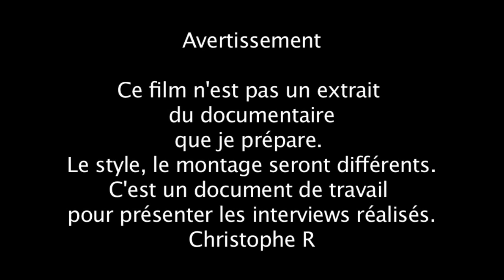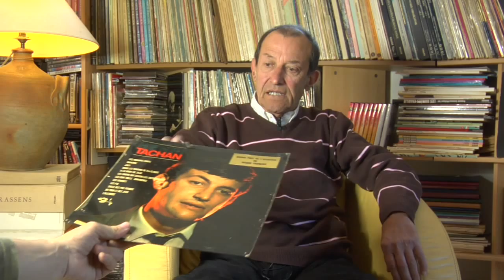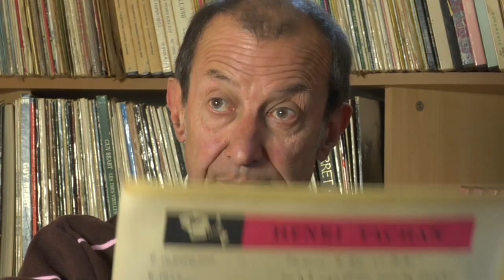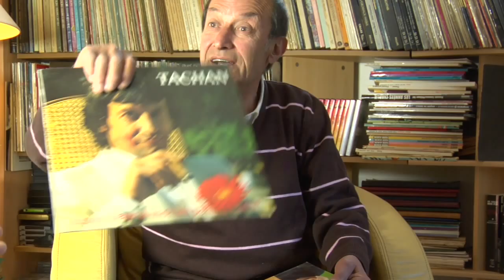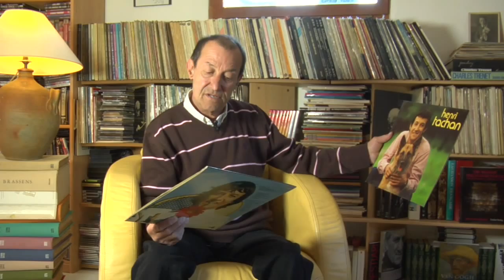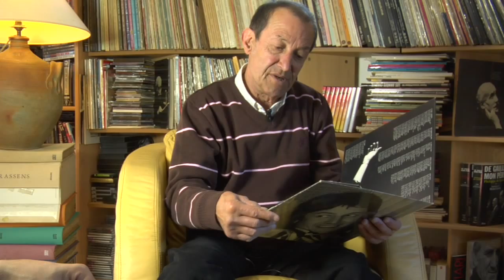Henri Tachan chez lui - 15 mn .mov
Adieu Tachan ! L’épopée de la création de son coffret DVD d’adieux, par Christophe Régnier, son biographe, réalisateur du film "Henri Tachan, le Prix de la révolte".
Ce matin les larmes viennent, j'ai l'impression d'avoir perdu quelqu'un de ma famille après 7 ans de compagnonnage.
Henri est mort le 16 juillet 2023 à 83 ans. Je partage avec vous cet extrait de 20 mn du documentaire que j’ai réalisé sur la vie d’Henri Tachan, pour tous ceux qui l’aiment, qui l’ont aimé ou qui l’aimeront.
Henri Tachan était un homme que j’admirais, un homme que j’aimais, je pense pouvoir dire que nous étions amis. Fan depuis l’adolescence, je l’ai rencontré en 2006, puis j’ai décidé de réaliser et de produire le premier coffret double DVD consacré à l’artiste Henri Tachan. Un coffret contenant le premier et le seul live de sa carrière et aussi le premier et le seul film documentaire consacré à sa vie d’artiste en 40 ans de chanson. Tachan était un rebelle, il était donc en dehors du show-business et la production a été une lutte de longue haleine pour trouver les fonds nécessaires à l’édition de ce coffret en 2014. Il y a eu des moments de doute, de découragement, mais l’amitié d’Henri, le soutien moral d’Armelle sa femme et de ses enfants Clément et Jeanne m’ont aidé à ne jamais baisser les bras.  Grâce à l’intervention du financier Alain Wicker, le coffret est sorti avec un live magnifique, filmé dans un théâtre à l’italienne plein à craquer, le Théâtre Ledoux de Besançon. Le documentaire salué par la profession est une enquête palpitante, tendre, drôle et pudique, avec des archives de l’INA inédites et de nombreux témoignages passionnants. Pour construire ce film, j’ai interviewé, Pierre Perret, Juliette Gréco, Yves Jamait, Alain Souchon, Cabu, François Cavanna, Patrick Poivre d'Arvor, Guy Béart, José Artur, Gérard Jouannest, Fred Hidalgo, Marcel Amont, Jean-Claude Vannier, Antoine-Marie Millet, Danielle Oddera, Armelle, Clément et Jeanne Tachdjian.
J’ai donc réussi ce pari, le coffret a été réalisé, produit, fabriqué physiquement et une palette de plusieurs mètres cubes de DVD est livrée dans ma cour. Nous sommes en 2015. Il faut maintenant les vendre pour que le public connaisse ces films et aussi pour rembourser les investisseurs.
En 2012, lors d’une projection du film live en avant-première, Tachan très ému avait annoncé ses adieux à la scène à Besançon dans une salle de cinéma bondée avec 400 spectateurs. Je  me souviens lui avoir dit : « Ok Henri tu t ‘arrêtes, tu es fatigué, tu as le droit, mais tu n’as pas dit au revoir à ton public, il faut faire une tournée d’adieux et expliquer pourquoi on a fait ce coffret. Expliquer que pour toi, ce coffret est comme une trace que tu laisses dans les mémoires, comme un testament artistique ». Mais Henri étant toujours à rebrousse poil du show-business, il refuse avec force de faire cette dernière tournée : « Je ne chanterai plus, je l’ai dit, je m’y tiens ».
Après des années de lutte pour faire exister ces films réalisés avec courage, amour et passion, je me retrouve avec 2000 coffrets DVD à vendre sans diffuseur et un artiste qui ne veut plus chanter.
A l’époque, pour gagner ma vie, j’étais organisateur de concerts de chanson d’auteur dans l’Est de la France et j’avais souvent travaillé avec le chanteur dijonnais Yves Jamait. Yves tout comme moi, était fan d’Henri Tachan. J’ai eu le plaisir d’organiser leur rencontre au cours d’un dîner et de voir au fil du temps le respect et l’amitié naître entre ses deux grands artistes.
Très vite, j’ai eu une idée originale et totalement inédite. Un spectacle d’adieux en trois parties : en lever de rideau un extrait de 20 minutes de mon documentaire « Henri Tachan, le prix de la révolte », ensuite j’entrais sur scène, en tant que réalisateur pour parler rapidement de mon film et j’allais chercher Henri, en personne afin qu’il dise au revoir à son public et réponde aux questions, assis sur un tabouret en avant-scène pendant un quart d’heure. Pour terminer la soirée, Yves Jamait et deux musiciens chantaient les plus belles chanson de Tachan pendant 1h15. J’ai dû convaincre les deux artistes et à nouveau trouver un producteur, et ça a marché. Nous avons joué ce spectacle une dizaine de fois en France avec énormément d’émotion dans le public et sur scène. Finalement la tournée et le coffret DVD ont rencontré un grand succès. Une belle conclusion de toutes ces années de travail où la famille, les producteurs et les artistes se retrouvaient dans la joie pour rendre hommage de son vivant à Henri. Je me souviendrai toujours  d’Henri Tachan, riant, plaisantant, heureux comme un gamin, pendant les répétitions et les concerts de « Jamait chante Tachan ».
Adieu Henri, merci pour tous ces moments de grâce.
Christophe Régnier,